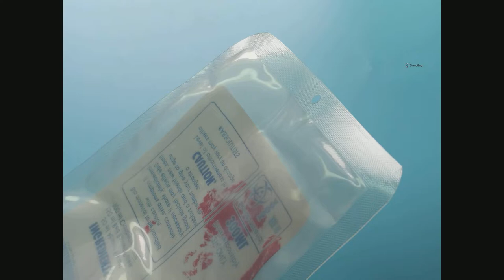liquid storage pouch / liquid hand soap refill pouch